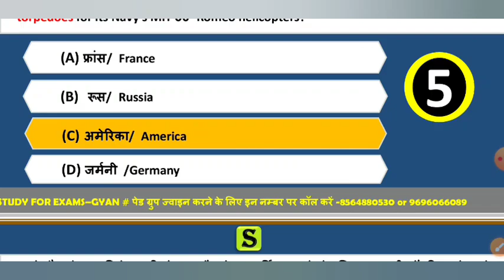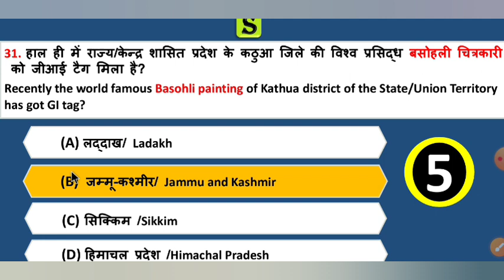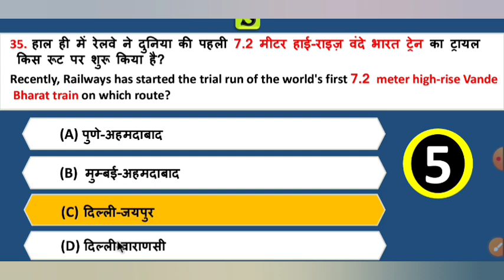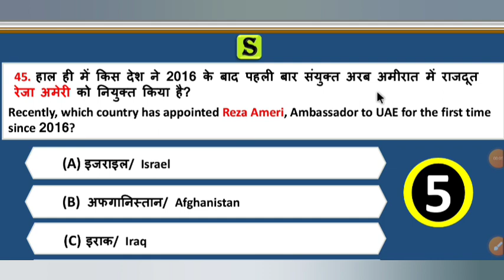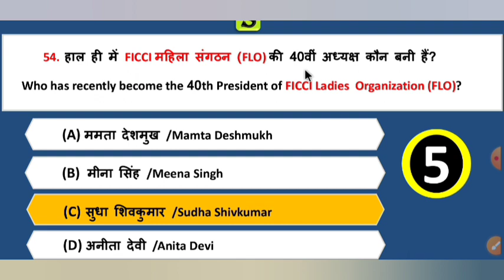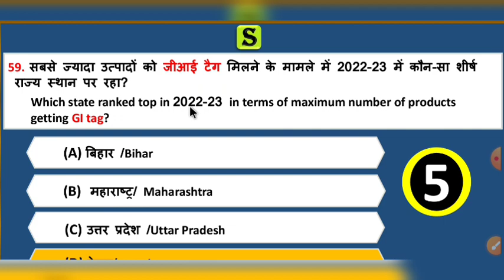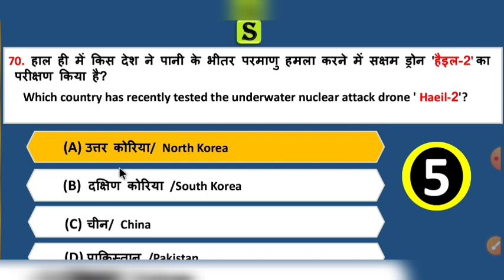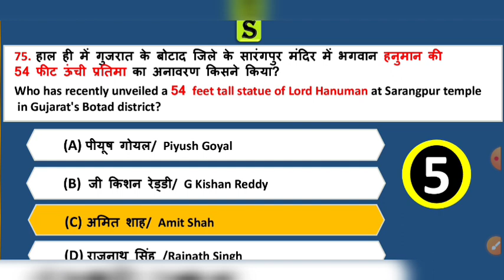uppsc 2023 FREE top 2000 current affairs mcq series practise set 86 uppsc ro beo upsssc